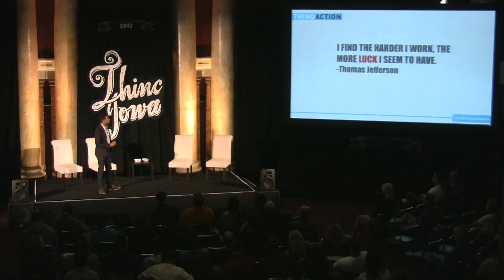Thinc Iowa 2012 Antonio Neves